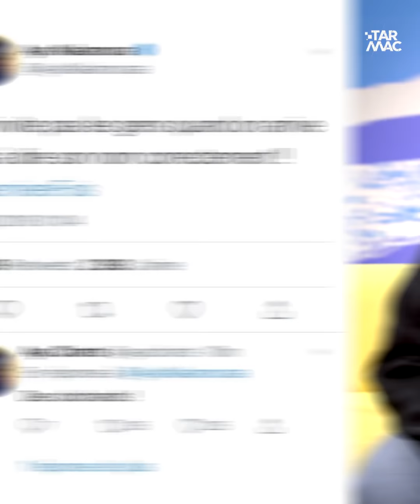NIKOS, AYA NAKAMURA ET L'ACCENT AFRICAIN • IZI NEWS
Après la gaffe au NRJ Music Awards, Nikos Aliagas tente de se réconcilier avec Aya Nakamura et... Ça ne va pas du tout !

💡 Tous les jours à 16h, Anne-Sarah démonte l'actualité dans IZI NEWS.